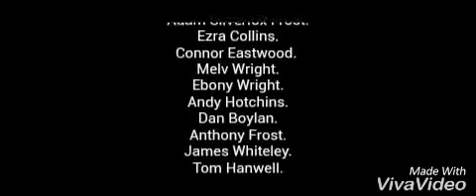Muay thai Techniques